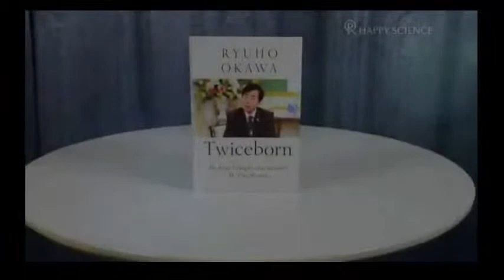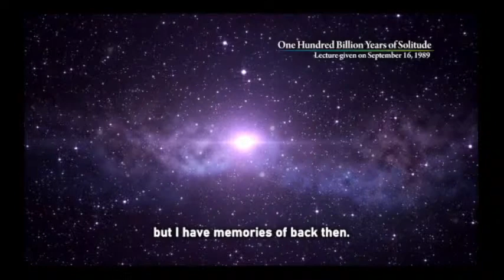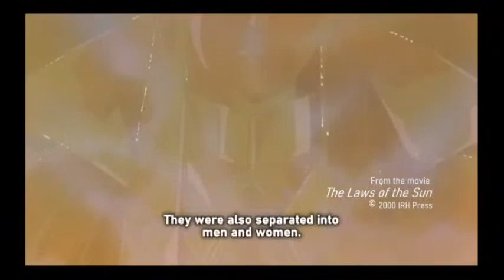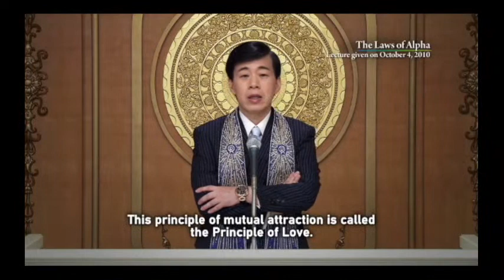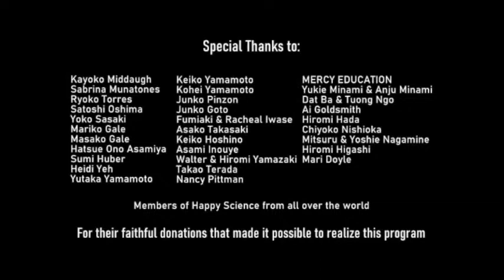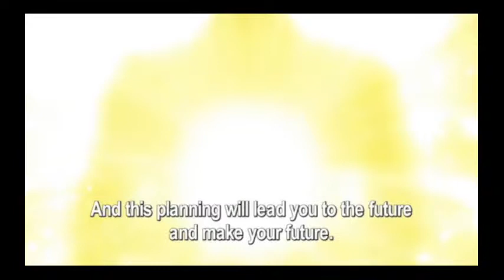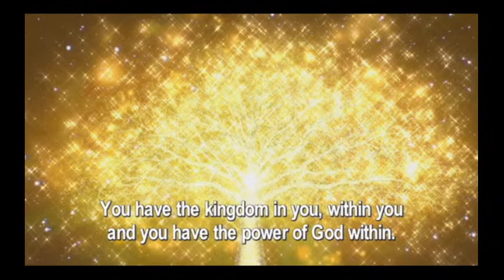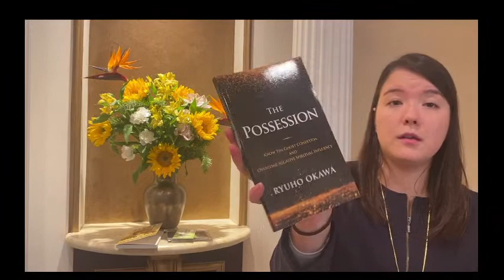Happy Science LA/OC/SD Sunday Service "What is the Creator?"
Invitation to Happiness S3E2